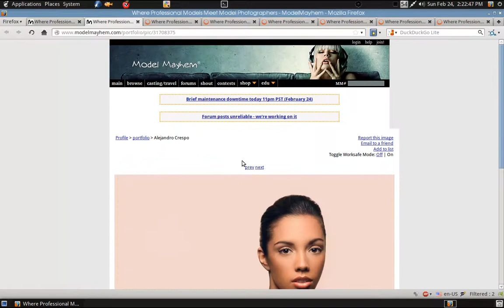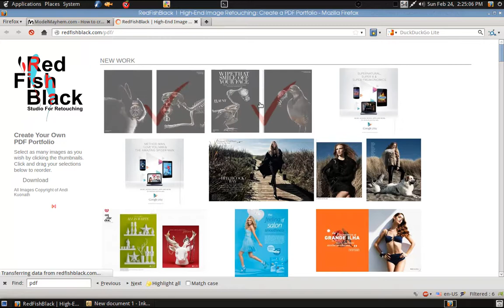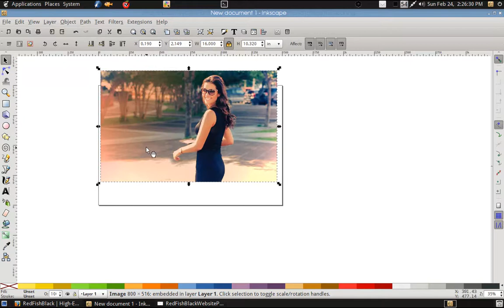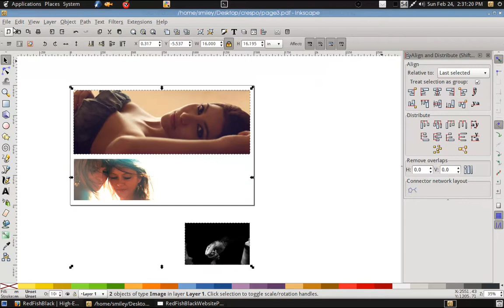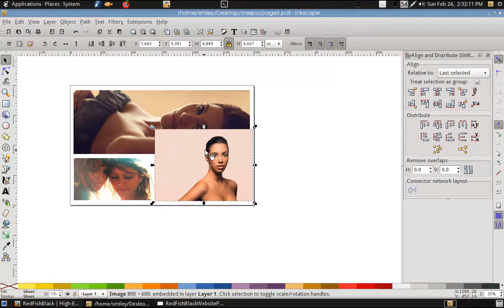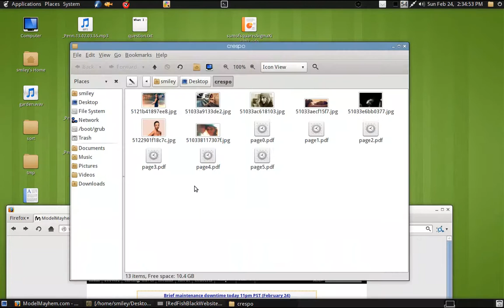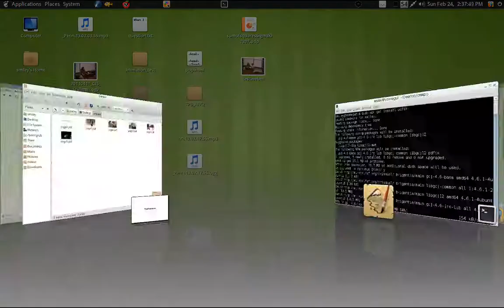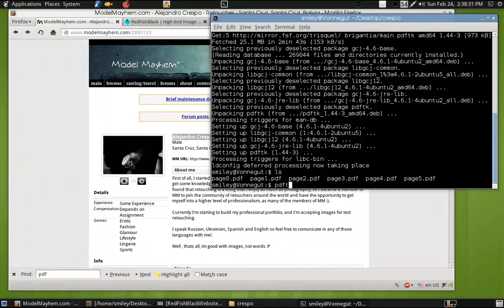Making a PDF portfolio using Inkscape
Screencapture of how a PDF porfolio can be made using Inkscape